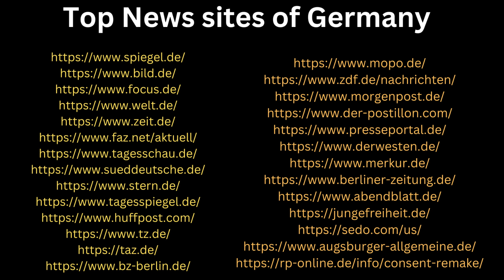How to get export Orders from Germany ? German News Papers. AMO TV Business, Travel , Jobs.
Trademyproducts.net . ଜର୍ମାନୀ ର News Pepers ଦ୍ୱାରା କେମିତି ଜର୍ମାନୀ ରୁ ଏକ୍ସପୋର୍ଟ order ପାଇଁ ପାରିବେ ?  ଜର୍ମାନୀ କୁ ଏକ୍ସପୋର୍ଟ କରିବା ଆରମ୍ଭ କରନ୍ତୁ .

Germany News Papers list. How to get Export orders from Germany?
Watch the complete Video for more information.

Job Videos